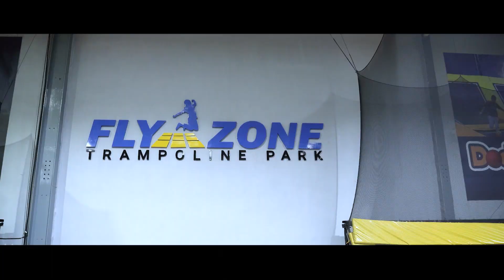Supreme Hero Sai Dharam Tej celebrates his birthday with orphan kids